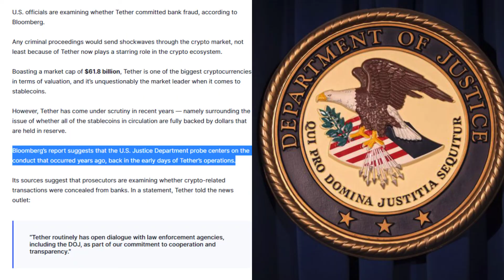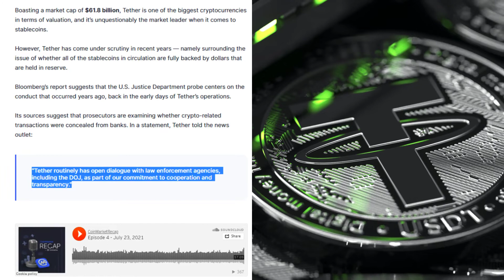U.S. Examining Whether Tether Committed Bank Fraud, Bloomberg Says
U.S. officials are examining whether Tether committed bank fraud, according to Bloomberg.

Any criminal proceedings would send shockwaves through the crypto market, not least because of Tether now plays a starring role in the crypto ecosystem.

Boasting a market cap of $61.8 billion, Tether is one of the biggest cryptocurrencies in terms of valuation, and it’s unquestionably the market leader when it comes to stablecoins.

However, Tether has come under scrutiny in recent years — namely surrounding the issue of whether all of the stablecoins in circulation are fully backed by dollars that are held in reserve.

Bloomberg’s report suggests that the U.S. Justice Department probe centers on the conduct that occurred years ago, back in the early days of Tether’s operations.

Its sources suggest that prosecutors are examining whether crypto-related transactions were concealed from banks. In a statement, Tether told the news outlet:

“Tether routinely has open dialogue with law enforcement agencies, including the DOJ, as part of our commitment to cooperation and transparency.”

Official Audit is Coming

Last week, two Tether executives confirmed that Tether will be subject to an official audit within months.

Although general counsel Stuart Hoegner stressed in a CNBC interview that USDT is fully backed by reserves, he did confirm that this isn’t purely cash. Instead, they also consist of things like secured loans, bonds, cash equivalents and exposure to Bitcoin.